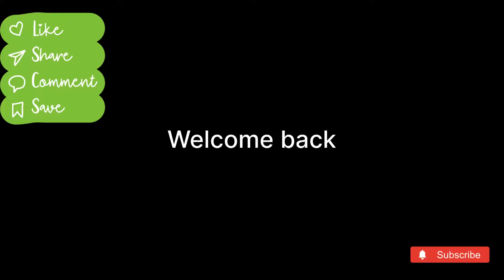cake decroting വീഡിയോ for beginers#cakedecorating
h

instgran follow shadiyaziyu_vlogs